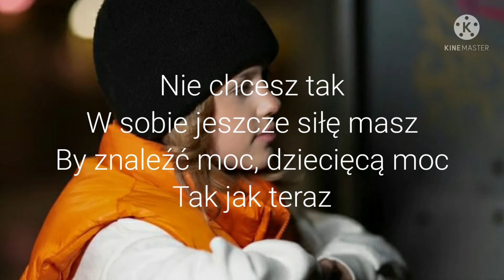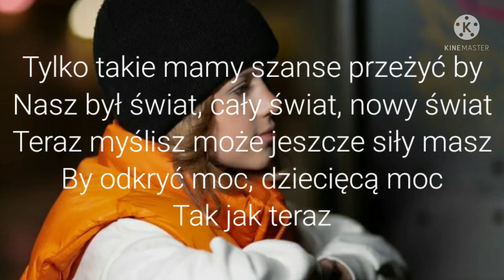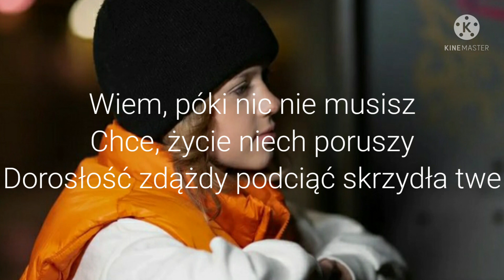Ala Tracz - Nic Nie Musisz /Tekst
Piosenka: Ala Tracz - Nic Nie Musisz
Tekst PL
Aplikacja: Kinemaster